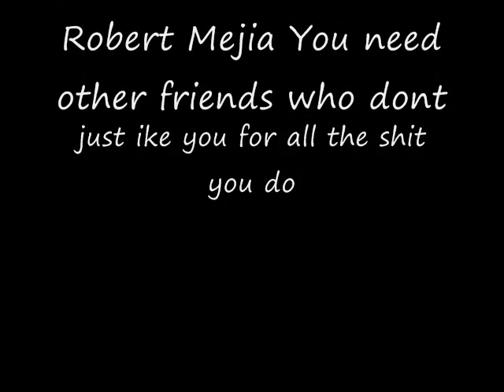Risk Productions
talk crap